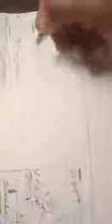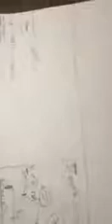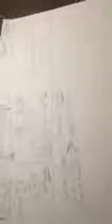خطة العمل مع فوريفر 4